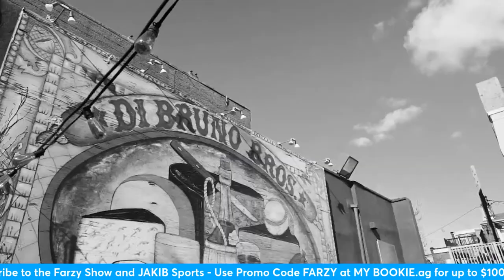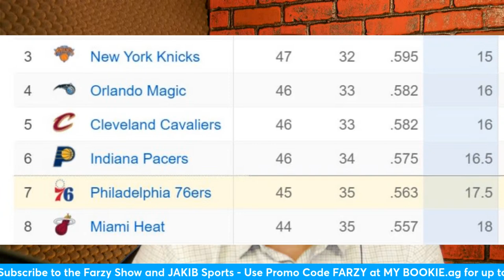Fletcher Cox on his retirement - Sixers win 6th Straight! - Phillies and Flyers Lose